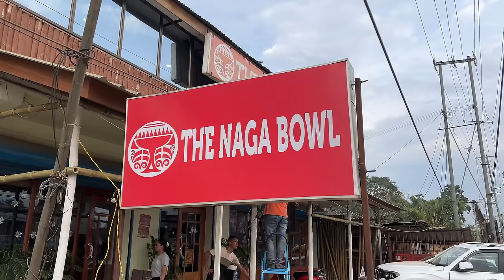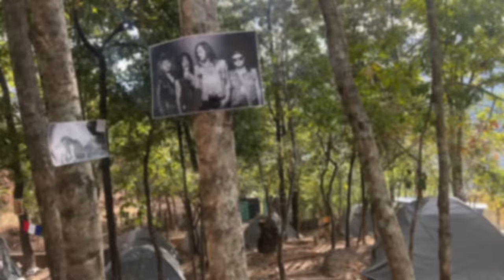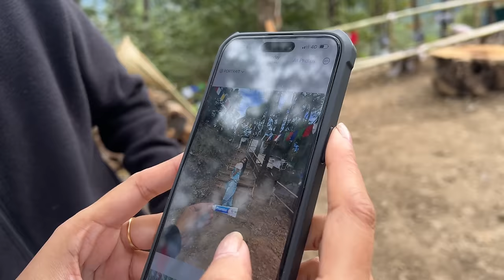My Experience at Hornbill Festival | Meta meet-up | Nagaland Diaries | Helina Daimary Vlog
Today, let me take you with me to the mesmerizing Hornbill Festival in Nagaland. Attending the Meta meet up with other social media enthusiasts and influencers at the Hornbill festival was a unique and enriching experience. Immersing yourself in this event allows you to witness the rich culture and traditions of the people of North-East India.

I would like to thank Meta and Creatorhub for giving me  the opportunity to experience the essence of this unique celebration 🙏💖✨